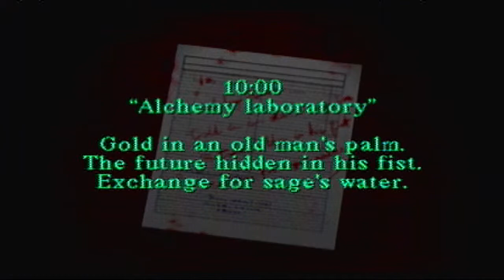Silent Hill: Part 2 Journey to the school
Harry continues to the school when he finds a note that leads him to a house.  In order for Harry to continue to the school he must find three keys scattered throughout the town.  After finding the keys, Harry continues on and finds the school.